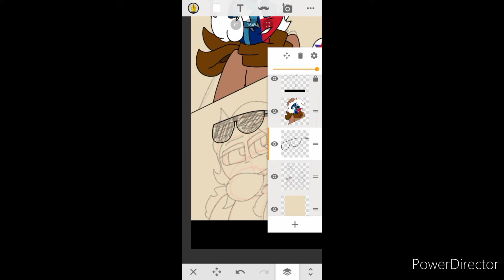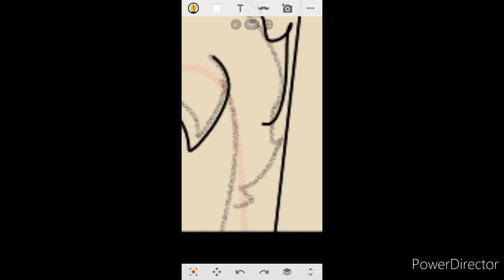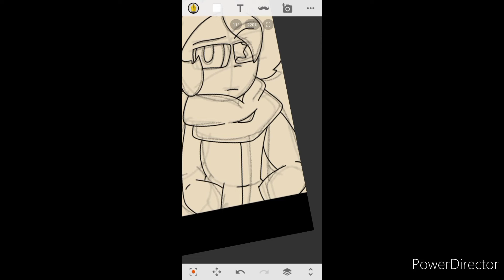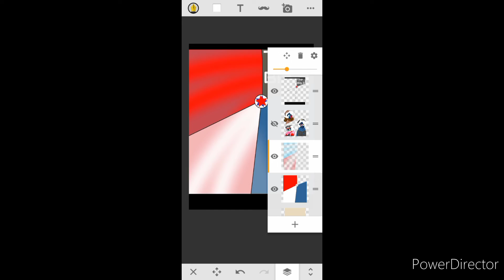The Big Three (StateHumans)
Decided to draw Alaska, Texas and California as StateHumans

Song:
Legends
Hot Wings (I wanna party)